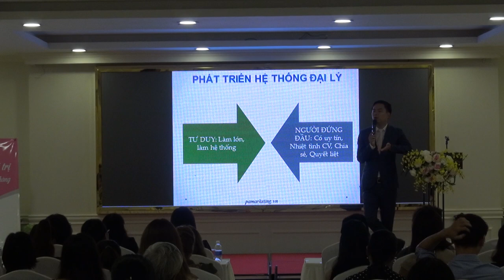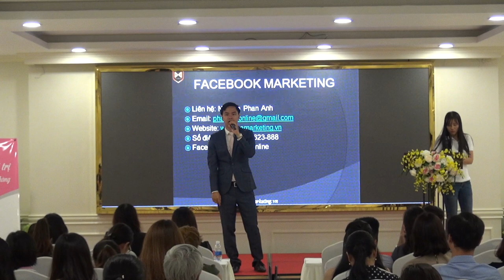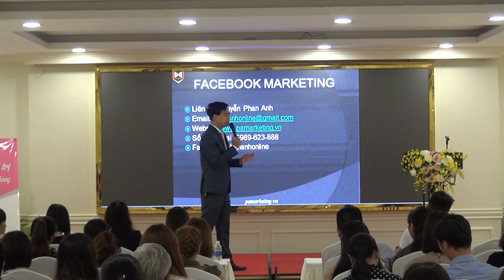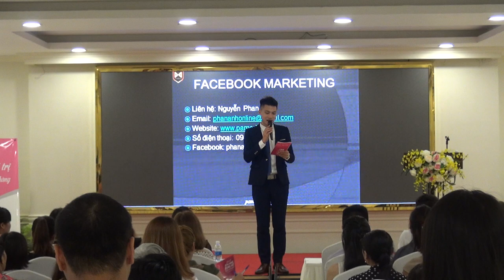Chia sẻ Bí Quyết Bán Hàng Bùng Nổ trên INTERNET - P11 [PA Marketing]